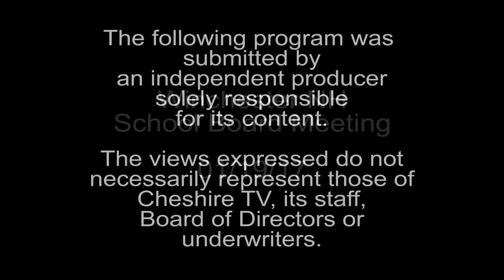Winchester NH School Board Public Meeting 1-19-17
This channel is to promote community participation by displaying public meetings for community members who cannot attend public meetings.